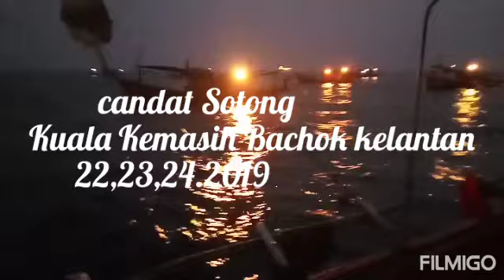Candat Sotong di Kelantan 2019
mansani tv
kelantan candat sotong